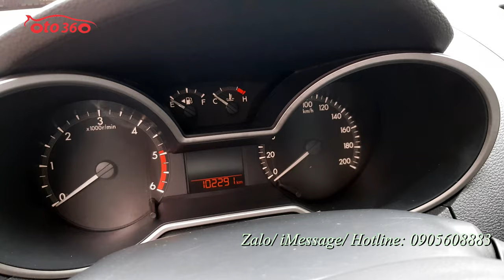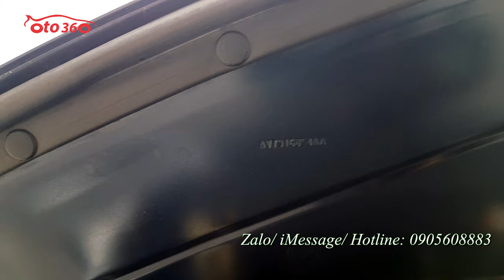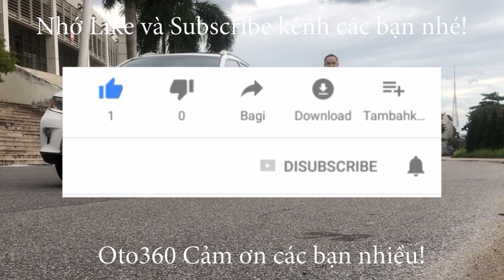Bán xe Mazda BT 50 2017 số tự động 1 cầu, một chủ từ mới chạy 10 vạn km chuẩn đã lắp thêm nhiều đồ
Bán xe Mazda BT50 2.2 màu xanh sản xuất năm 2016, số tự động, Xe nhập khẩu, đăng ký năm 2017. Chạy 10 vạn km. tư nhân, chính chủ, 1 chủ từ đầu.
Nội thất tiêu chuẩn gồm gương gập chỉnh điện, xi nhan trên gương. Ghế da cao cấp,  camera lùi, cảm biến lùi, điều hòa tự động 2 vùng độc lập, tích hợp điều khiển trên vô lăng. kiểm soát hành trình, ga tự động (Cruicontro ). phanh ABS, hệ thống cân bằng điện tử EBD...
Đã lắp thêm rất nhiều đồ xịn như: fim cách nhiệt Lullma, dán tem sườn, đầu DVD, loa Pioner nghe âm thanh rất hay, camera hành trình trước, sau, camera sườn, cảm biến lùi, nắp thùng thấp…